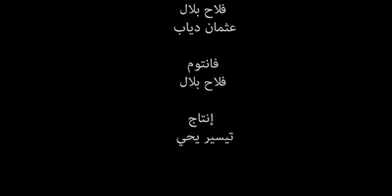فيديو يستحق المشاهدة فرحة العيد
احمد الضي بشارة جديد,
احمد الضي بشارة,
احمد الضي بشارة اعتقال,